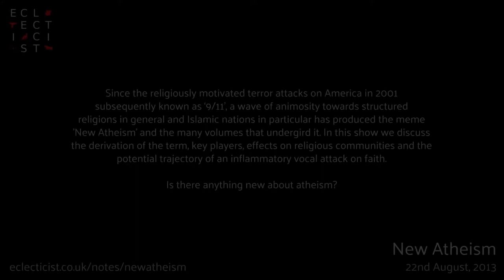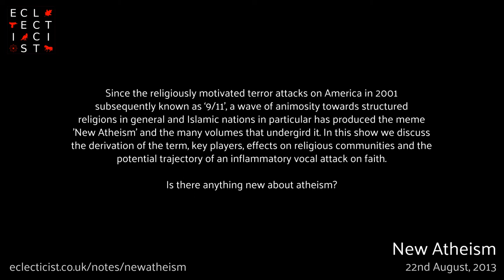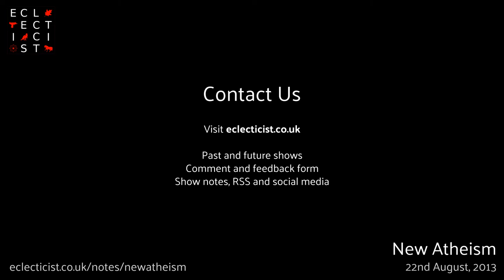ECLECTICIST - New Atheism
Since the religiously motivated terror attacks on America in 2001 subsequently known as '9/11', a wave of animosity towards structured religions in general and Islamic nations in particular has produced the meme 'New Atheism' and the many volumes that undergird it. In this show we discuss the derivation of the term, key players, effects on religious communities and the potential trajectory of an inflammatory vocal attack on faith. Is there anything new about atheism? eclecticist.co.uk